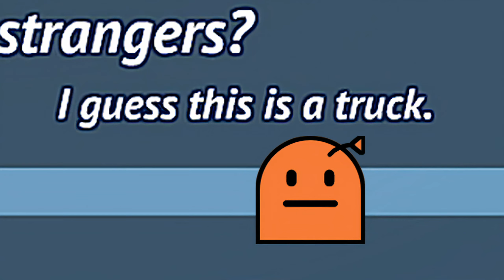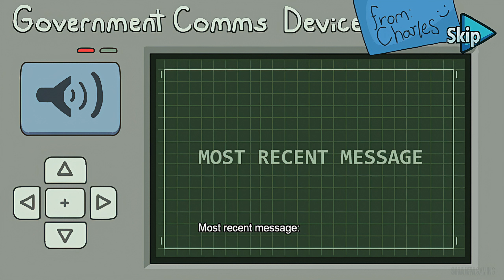You have been distracted! 😎 HENRY STICKMIN COLLECTION P10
Watch Shakm fail over and over in this reference-heavyweight comedy classic! 😄

00:00 Help Ellie up
00:20 Distract / distraction dance (You have been distracted meme)
00:47 Bounce Bros (Mario & Luigi reference), Tall Guy (Hey buddy)
01:10 Synchronized Takedown
01:26 Judo Throw, Gravitor v2.0
1:50 The Force (Star Wars reference)
02:13 Grenade & Crossbow, Grenade & Taser
02:43 Sniper rifle & crossbow (noscope 360 reference xXn00bslayerXx)
03:14 Sniper rifle & taser
03:28 Blend in (L.A. Noire Cole Phelps reference)
03:56 Pass by, Toss
04:30 The Knee (captain falcon smash bros & street fighter reference)
04:49 Adrenaline (left 4 dead reference)
05:04 Make a Face
05:19 Go left (Lemmings reference)
05:42 Truck (Found Markiplier & Waldorf achievement)
06:04 Go right (Convict Allies ending)
06:36 Completing the Mission (Episode 5)
06:51 Government Supported Private Investigator & Ghost Inmate
08:07 Toppat Box (Episode 1 reference)
08:31 Prop (TF2 prophunt reference)
08:57 Magic Hat (Bugs Bunny reference)
09:22 Mannequin (Call of Duty press f for respects reference & achievement)
10:00 Sit (more likely than you think meme)
10:18 Window
10:42 Pinchers (Tycoon reference), Window
11:00 Free Transform (Adobe Photoshop / Flash reference & yellow amogus)
11:29 Infini 3 (Rick and Morty pocket dimensions reference)
11:52 Leafmode (Animal Crossing reference & blue amogus)
12:16 SuccPak (Cleaned 'em out ending)

This is my full game walkthrough playthrough let's play reaction for the Henry Stickmin Collection. It includes all endings, all fails and memorable / funny moments like the distraction dance and diversion dance, charles death, infiltrating the airship, the betrayed ending, escaping the prison, kiss ellie, getting revenged rank, phoenix wright and all other references, also some lore explained.